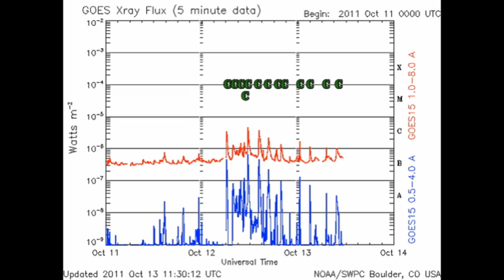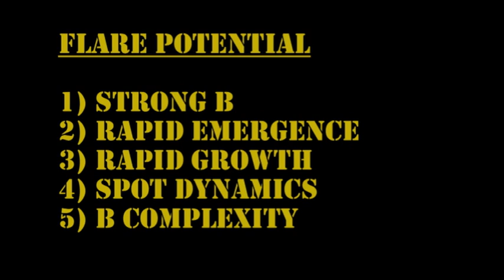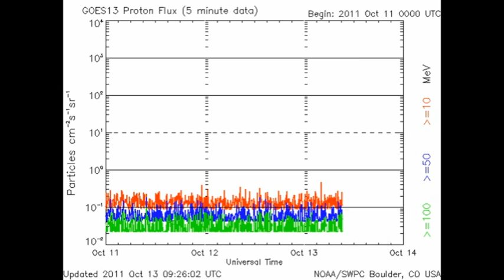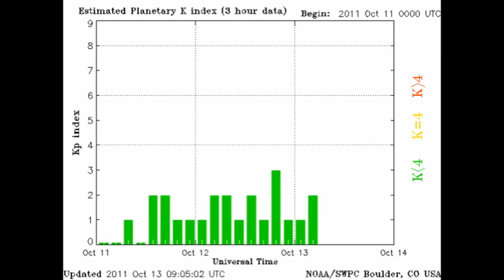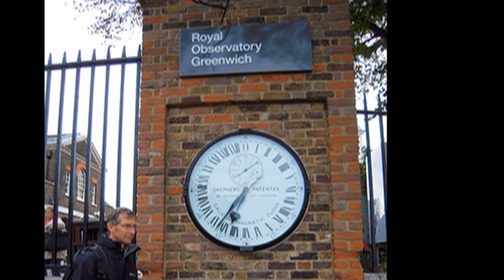THE SUN TODAY: 13 October 2011 - Choppy Cs!